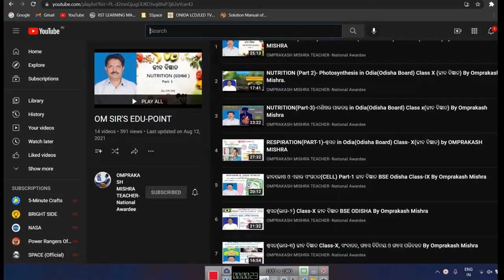11-National ICT Awards 2018 for School Teacher Omprakash Mishra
11-National ICT Awards 2018 for School Teacher Omprakash Mishra